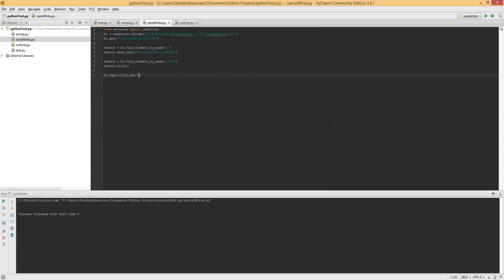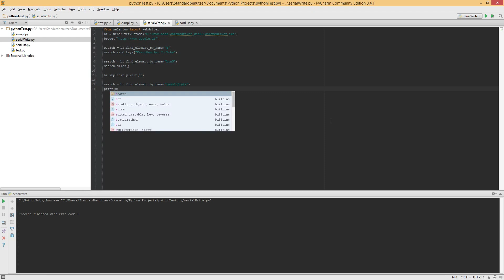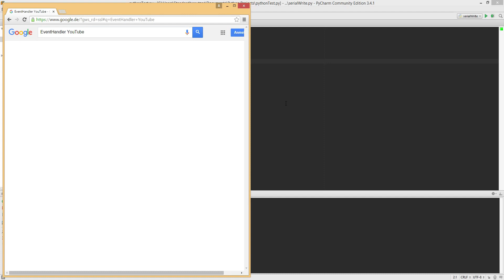QuickTip #266 - Python Tutorial - Selenium WebPage Read Text Content | Browser automation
Python Tutorial - Selenium WebPage Read Text Content | Browser automation